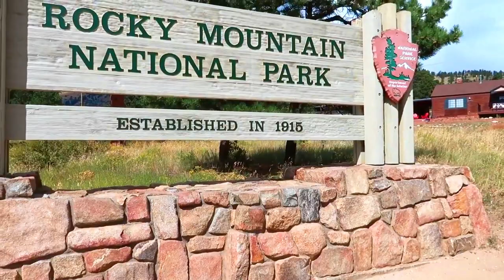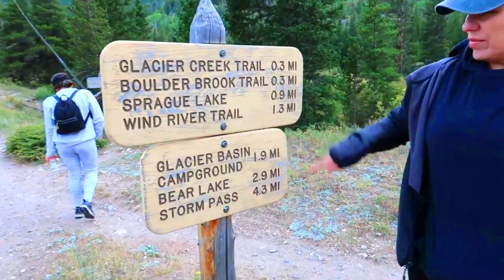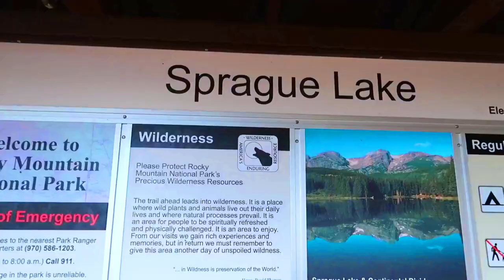Sprague Lake. Rocky Mountains. TicoFAm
Nuestro segundo dia en Colorado, y ya en el parque de las Rocallosas, o Rocosas, luego de montar el campamento, hicimos una caminata al Sprague Lake, un lago impresionante como un espejo gigante, rodeado de un cielo azul, y una calma como de revista.

Siganos en TicoFAm en esta serie de nuestro paseo a Colorado, y dele like y subscribase para más videos como estos.